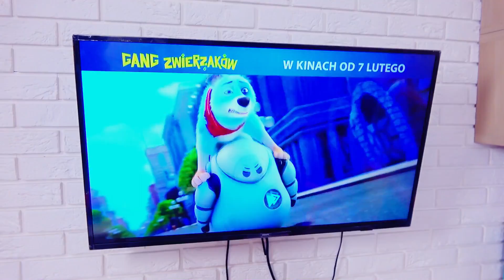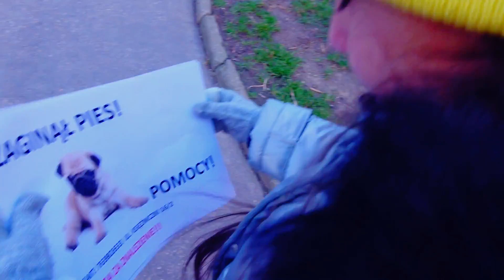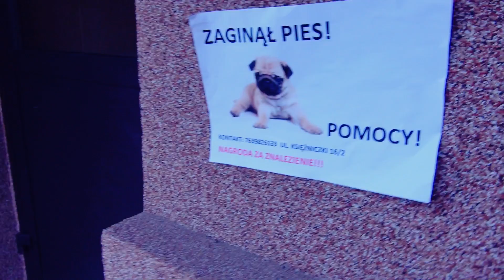BFF ZGUBIŁA PIESKA! 😭 CZY ZWIERZAK ZNAJDZIE SIĘ?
BFF ZGUBIŁA PIESKA! 😭 Razem z Tosią szukamy jej szczeniaczka! CZY ZWIERZAK ZNAJDZIE SIĘ? Chciałam zaprosić przyjaciółkę na nową bajkę Gang Zwierzaków.